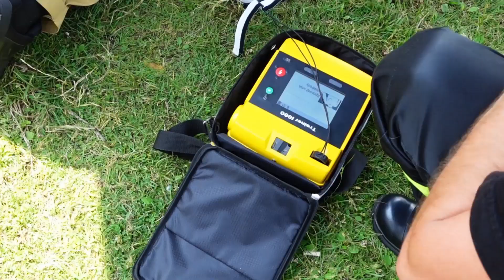Ratownictwo wodne na Pojezierzu Brodnickim